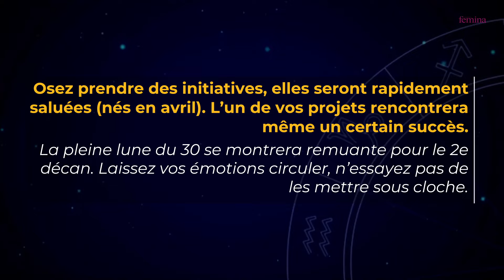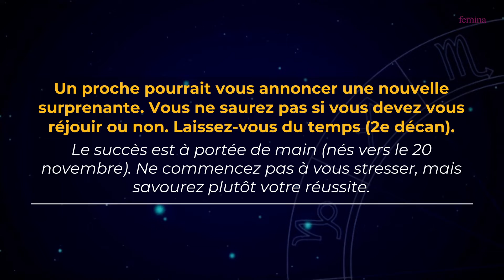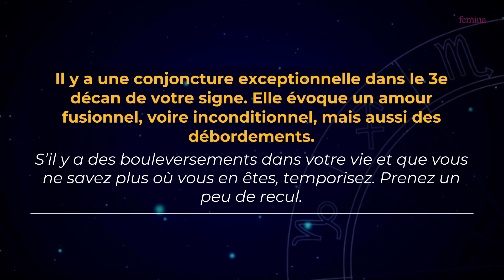Votre horoscope de la semaine du 24 au 30 avril 2022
Cette semaine les Taureau oseront prendre des initiatives, les Sagittaire devront laisser leur passé amoureux de côté et les Balance devront réduire leurs dépenses. Découvrez votre horoscope de la semaine du 24 au 30 avril 2022.